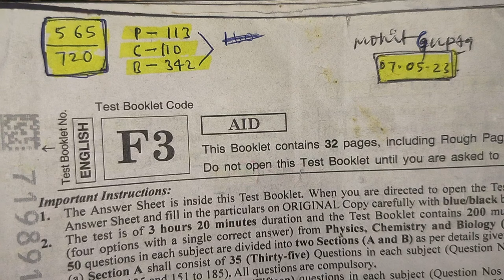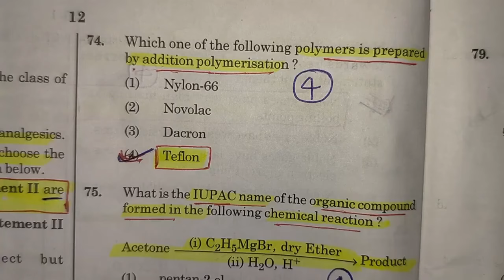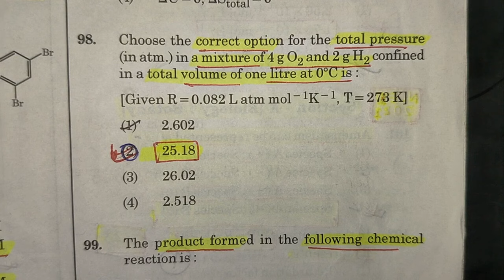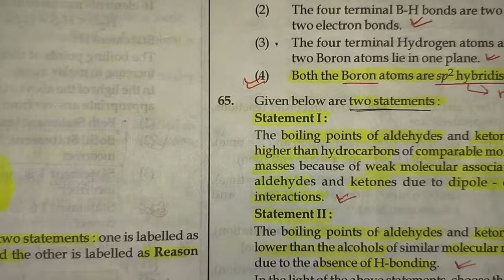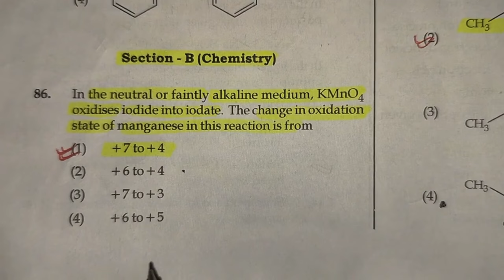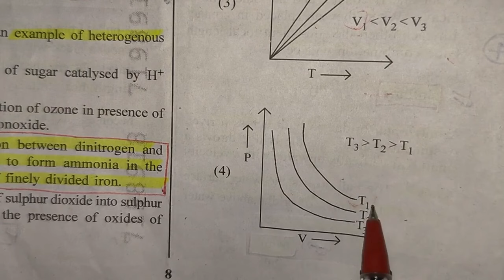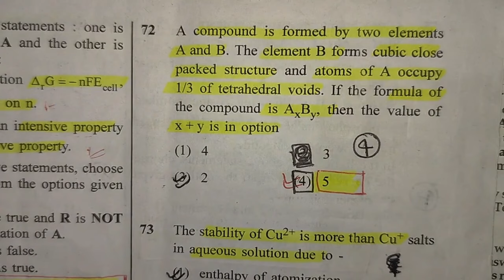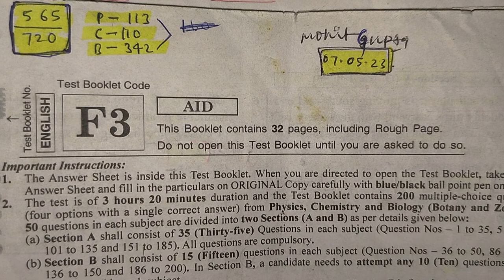Neet Last 3 years (2023 , 2022 , 2021) chemistry paper analysis l ncert prove l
chemistry combining 3 years paper solution
last 3 year question paper analysis
important questions for neet 2024 for
Neet 2023 chemistry paper analysis l ncert prove l
neet 2023 previous year questions
neet 2023 important questions chemistry
neet 2023 chemistry important questions
neet biology pyq
neet biology merathan questions
neet 2023 pyq
neet biology
chemistry most important questions
chemistry neet qualifying questions
Neet pyq chemistry chapter wise
neet question chemistry
cuet question chemistry
cuet exam  chemistry
neet exam chemistry
neet postponed  chemistry
15 days chemistry paper analysis
20 days for neet chemistry questions
how to crack neet in 20 days
neet very most important questions
neet expected questions
neet asking questions
neet past year question
neet past year paper
neet important past year paper
neet MCQ biology
biology past year question
neet 2023 questions leak
neet 2023 repeated questions
neet 2023 pyq repeated
neet 2023most appropriate questions
neet 2020 statements based questions
neet 2023 some important questions
neet 2023 bawal questions
neet 2023 MCQ chemistry
neet 2022 questions paper with answers
neet 2023 physics questions paper with answers
neet 2023 chemistry questions with answer
neet 2023 chemistry questions with answers
neet 2023 questions paper easy way

neet 2023 previous year questions chemistry
neet biology pyq
neet chemistry class 12 marathon questions
neet 2023 pyq
neet biology important chemistry questions
neet question neet paper
cuet question important chemistry questions
cuet exam chemistry
neet exam chemistry class 12
neet postponed questions
neet expected questions
neet asking questions
neet MCQ biology
neet 2022 questions leak
neet 2022 repeated questions
neet 2022 pyq repeated
neet 2022 most appropriate questions
neet 2022 statements based questions
neet 2022 some important questions
neet 2022 bawal questions
neet 2022 MCQ chemistry
neet 2022 physics questions paper with answers
neet 2022 biology questions with answer
neet 2022 chemistry questions with answers
neet 2022 questions paper easy way
neet 2022 paper solution in hindi
neet 2021 chemistry paper solution
neet 2021 one shot rivision question
neet 2021 viral question
neet 2024 study plane
neet 2024 motivation video
neet 2021 simplex question
neet 2022 pyq
neet 2022  previous year questions chemistry
neet 2022 important questions chemistry
neet 2022 chemistry important questions
meet chemistry pyq
 exam
chemistry neet exam
chemistry neet postponed
chemistry neet expected questions
chemistry neet asking questions
chemistry neet past year question
chemistry neet past year paper
chemistry neet important past year paper
neet MCQ chemistry
chemistry past year question
chemistry neet 2022 questions leak
chemistry neet 2022 repeated questions
chemistry neet 2022 pyq repeated
neet 2003 chemistry most appropriate questions
neet 2023 chemistry statements based questions
neet 2023 chemistry some important questions
neet 2023 chemistry bawal questions
neet 2023 chemistry MCQ biology
neet 2023 chemistry questions paper with answers
neet 2022 chemistry  questions with answer
neet 2023 chemistry questions paper easy way
neet 2023 chemistry paper solution in hindi
neet 2022 pyq
neet 2022 previous year questions
neet  pyq

biology neet qualifying questions
Neet pyq biology chapter wise
neet question
cuet question
cuet exam
neet exam
neet postponed
neet expected questions
neet asking questions
 questions
neet 2022 MCQ biology
chemistry neet 2022 questions paper with answers
chemistry neet 2022 biology questions with answer
chemistry neet 2022 chemistry questions with answers
chemistry neet 2022 questions paper easy way
chemistry neet 2023 paper solution in hindi
Hashtag --